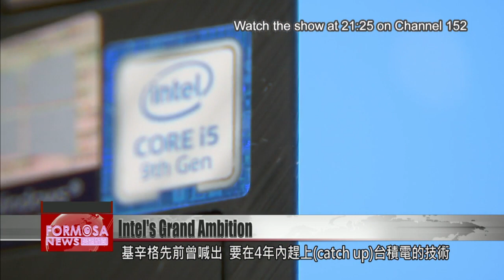Intel pitches investment plans to governments in a bid to become top semiconductor player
Since Pat Gelsinger was appointed as the new CEO of Intel, the world''s largest semiconductor manufacturer has been pitching investment plans to the U.S. and countries in Europe to set up fabrication plants amid the global chip shortage. Experts say Intel''s initiative seems to be aimed at overtaking TSMC''s place as the world''s largest chip supplier. Though its manufacturing technologies still lag behind Asian players such as TSMC and Samsung, Intel is still a force to be reckoned with on the semiconductor manufacuring landscape.

Since appointed Intel’s CEO at the beginning of the year, Pat Gelsinger had laid out new ambitions for the company. According to the Wall Street Journal, he and his board members met with members of the Biden administration in July, pitching an investment plan worth billions of U.S. dollars. Before the end of the month, the company is expected to announce potential places to set up fabs in a bid to gain government incentives.

Pat Gelsinger
Intel CEO
The world needs a balanced supply chain available across the world. Intel is stepping into that need with major expansions in our U.S. and European efforts to deliver leading semiconductor technologies at manufacturing scale across the U.S., Europe, and available to our global customers.

Liu Pei-chen
Researcher, Taiwan Institute of Economic Research
We can see that Intel is endeavoring to rise back up to the top as the world leader in semiconductor technology. It is quite clear the company’s actions are aimed at TSMC.

The chip shortage has exposed the vulnerability of the global supply chain, and Intel has seized the opportunity to pitch investment plans to the U.S. and European countries, seeking government incentives from countries around the world. The company announced a plan to further invest US$10 billion globally, and hopes that in 10 years, the U.S.’s market share in computer chips will reach 30%, and 20% in Europe. However, experts say Intel’s recent actions are more talk than substance.

Liu Pei-chen
Intel and TSMC’s relationship will become one of delicate and odd coopetition, mainly because Intel’s recent manufacturing technologies are still lagging behind TSMC. The latter will help Intel mass produce its core products using the latest manufacturing process.

Gelsinger had once pledged to catch up to TSMC’s technology in four years. Experts believe that Intel has set its sights on advancing wafer original equipment manufacturing and production processes. With the U.S. government’s initiative to invest US$52 billion in the next five years to support America’s semiconductor industry, Intel will likely become a contender for the top stop that TSMC currently occupies.